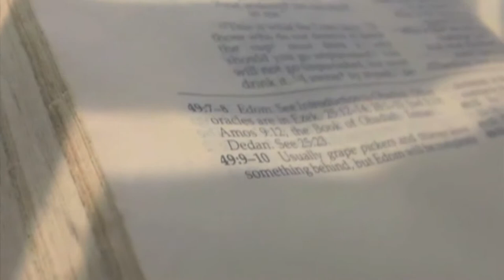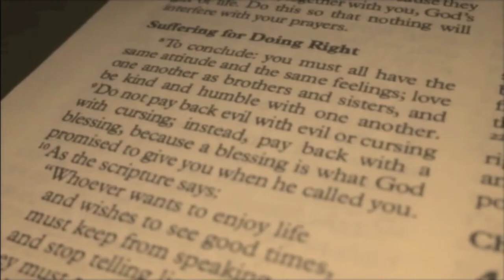Jack Change It (2014 Short Film)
Western. Driven by revenge and haunted by a desire for justice, Jack Newman must take the law into his own hands as he hunts down the Confederate Gang which executed his beloved brother before his very eyes.

A JORDAN LUKE GALBRAITH Film
STARRING:
Tony Heron as Jack Newman
Andy Shields as Rueben Daniels
Joel Mawhinney as Tommy Newman
Andrew McClelland as The Sheriff/Gang Member
Peter McAvoy as a Gang Member

EXTRAS:
Adam Robinson
David McMullen
Curtis Irvine

VISUAL ADVISOR:
Curtis Irvine